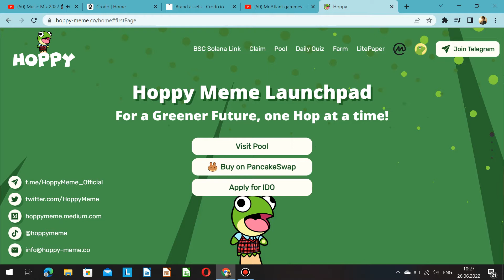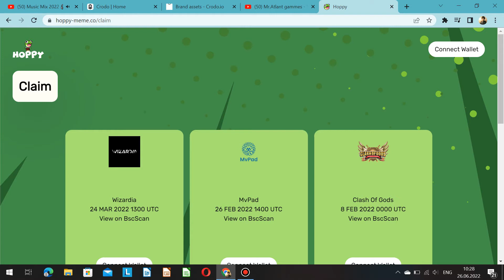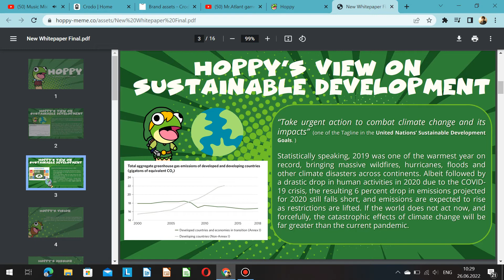Hoppy Meme&Crodo? Яка Ідо платформа краща для інвесторів?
Хелов піпл. Доброго дня, ми із України! На зв’язку Мр Атлант. І сьогодні ми знову продовжуємо говоримо про конкурента Crodo – у цьому випуску, це проект Hoppy Meme . Проаналізуємо  його особливості і відмінності від проекту Crodo. Ми починаємо!

9